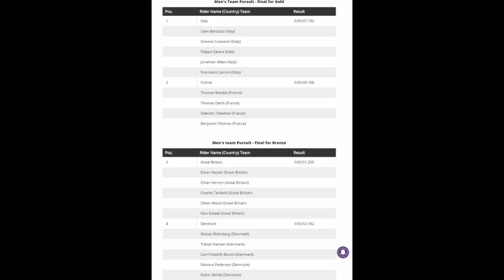Italy Gold | Men's Team Pursuit | 2021 UCI Track Worlds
Italy Gold | Men's Team Pursuit | 2021 UCI Track World Championships

Italy wins the gold in the Men's Team Pursuit.

Ganna was quoted saying "We listened to people, track support (for) the French, but we believed all race to the last metre (in our ability) and we are very happy. The rainbow jersey and (25 yrs) Olympic gold this is really important for us."

France and Great Britain were 2nd & 3rd.
Classification

1 Italy 0:03:47.192
Liam Bertazzo
Simone Consonni
Filippo Ganna
Jonathan Milan
Francesco Lamon
2 France 0:03:49.168
Thomas Boudat
Thomas Denis
Valentin Tabellion
Benjamin Thomas
3 Great Britain 0:03:51.205
Ethan Hayter
Ethan Vernon
Charlie Tanfield
Oliver Wood
Kian Emadi

4.3" Screen Display Bike Mirror, (Rear View Camera 145° View)

Music
1.
2. Splice app (GoPro)